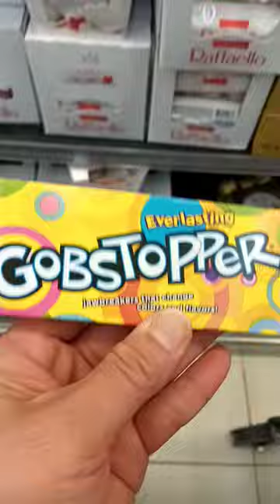Gobstopper Everlasting jawbreaker candy